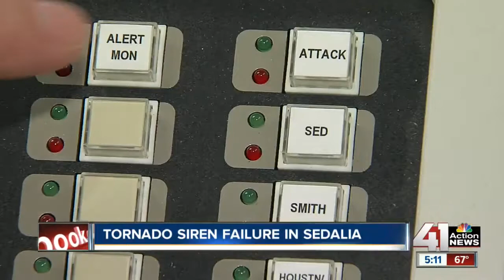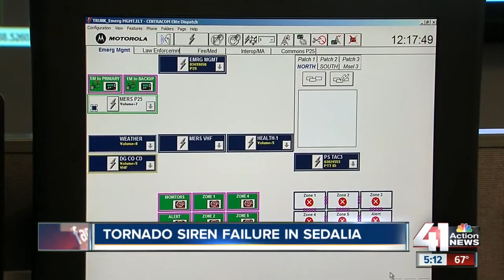Tornado Warning in Sedalia catches emergency officials off guard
There were two Severe Thunderstorm Warnings in Pettis County, but one Tornado Warning caught emergency officials off guard.